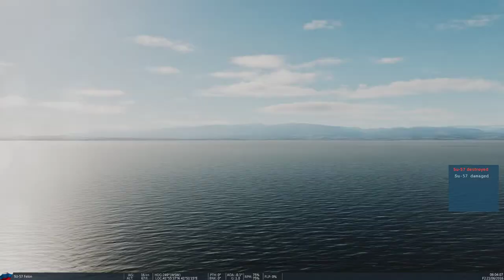Digital Combat Simulator Black Shark 2022 08 11 21 56 45 01